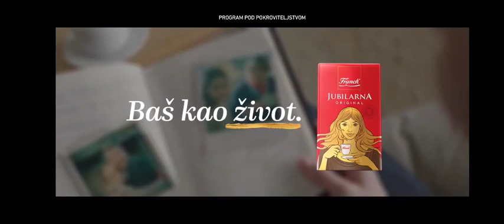RTL - Reklame (31. ožujak 2024.)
Reklame emitirane na RTL-u 31. ožujka 2024.